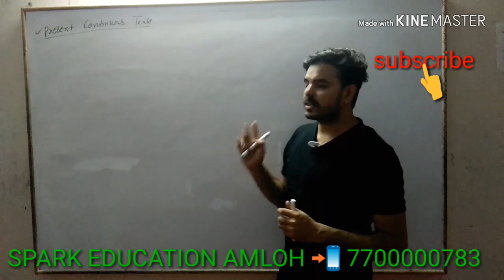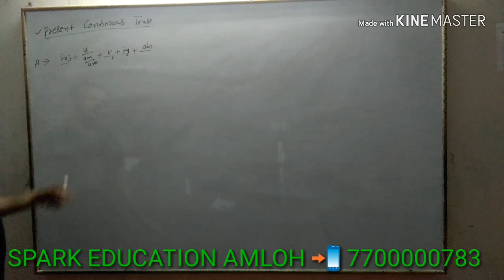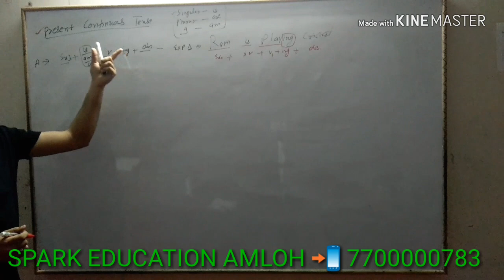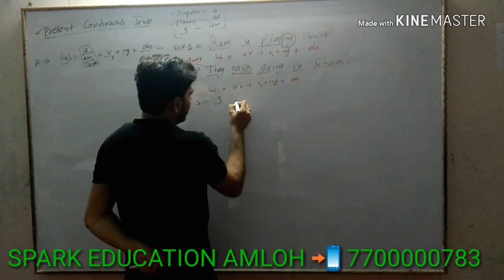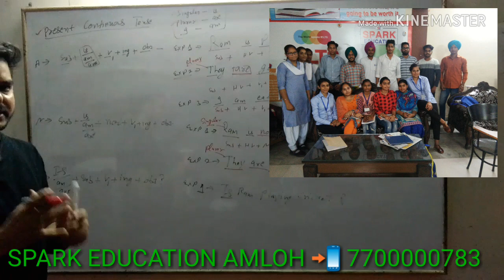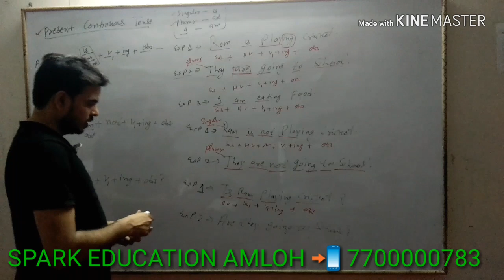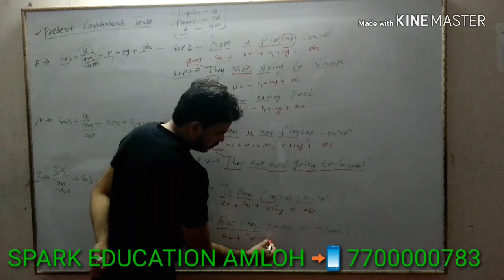how to use is, am, are, PRESENT CONTINUES TENSE, TENSE PART 3 SPARK EDUCATION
hello my dear friends and students here in the video I am just trying to teach you present continues tense with examples. I hope you all watch my video for learn tense. This is tense part 3rd video if you want to watch other two part 1st and 2nd then you click on upcoming link

This click will give you our upcoming videos notification.